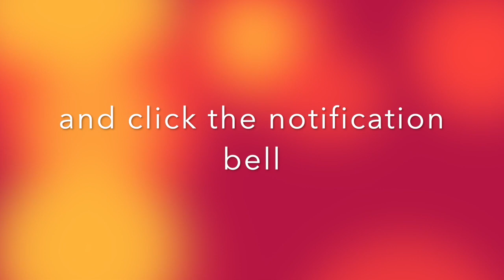Nagbarbecue ako for Dinner